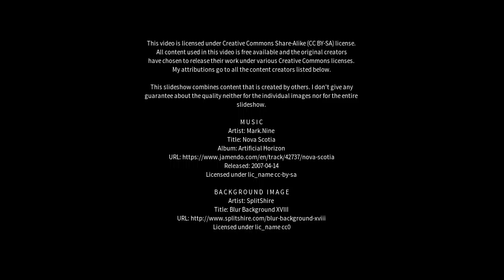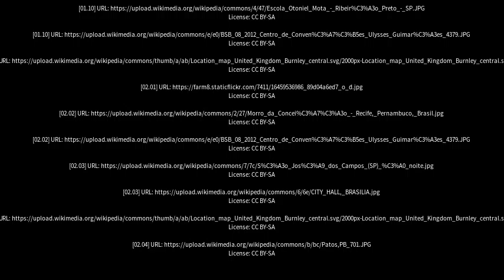Best places to visit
Best places to visit - Taguatinga (Brazil) Best places to visit - Slideshows from all over the world - City trips, nature pictures, etc.